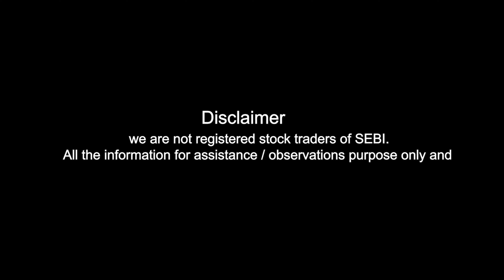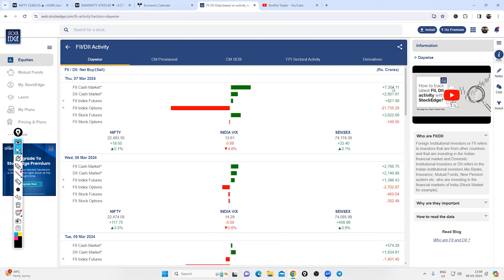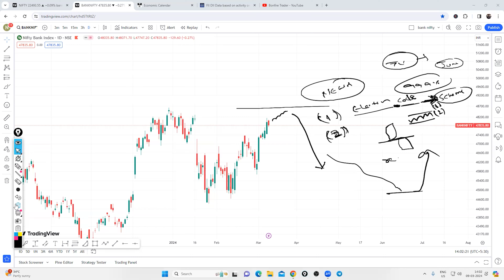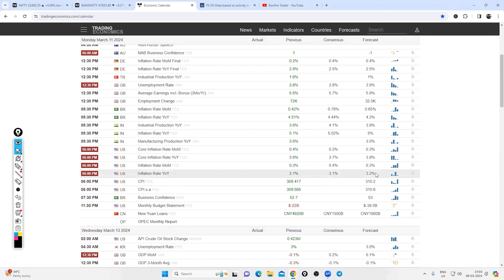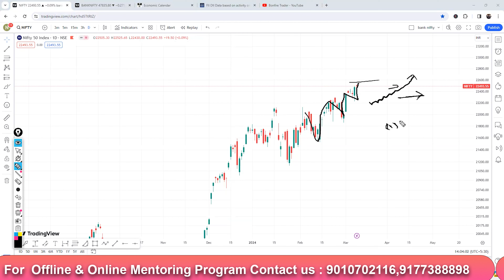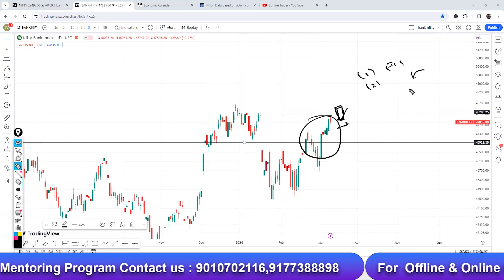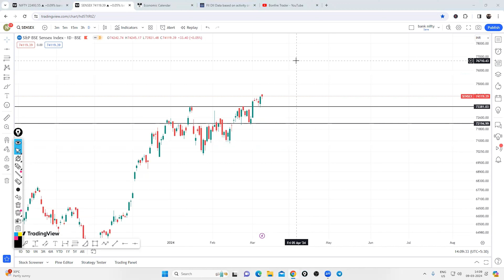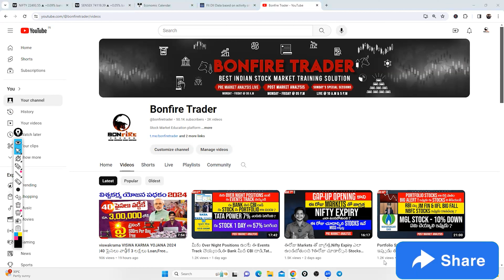Stock Market Weekly News Updates |Weekly Analysis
1. Fyers(Free):-

2. Zerodha (200) :-

3. Upstox :-

100+ videos with 100+ hours recordings with Live mentoring and life time community groups with Daily Mentoring Sessions , Live Session On Expiry Days , One To One Mentorings .

For iOS